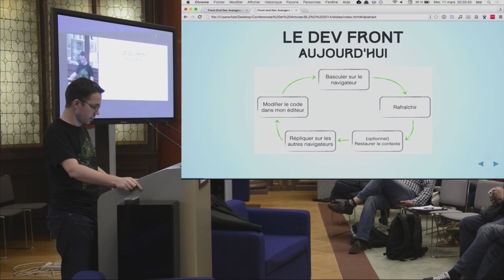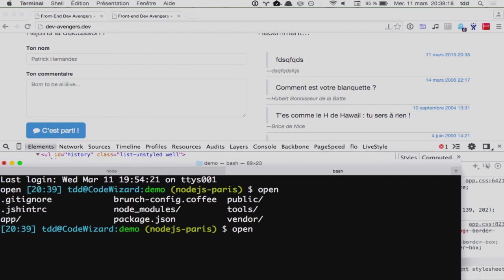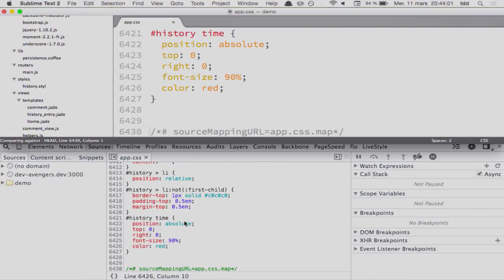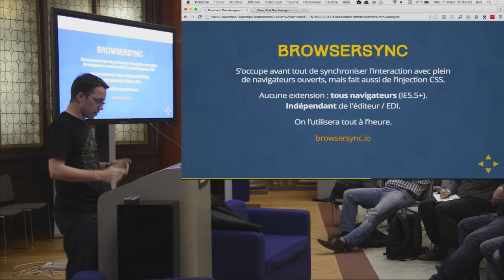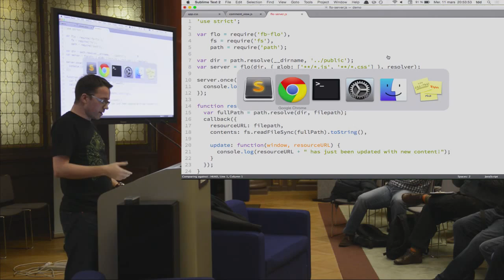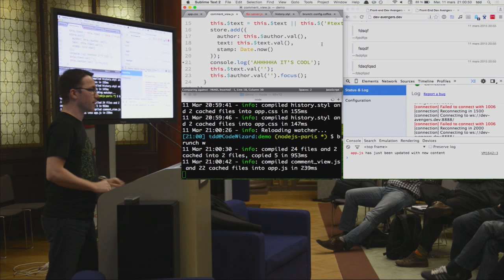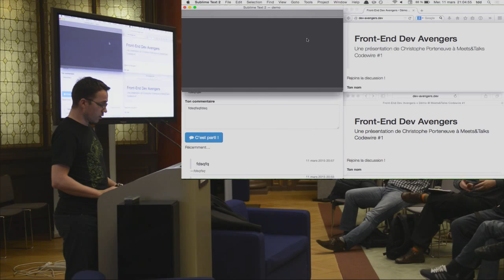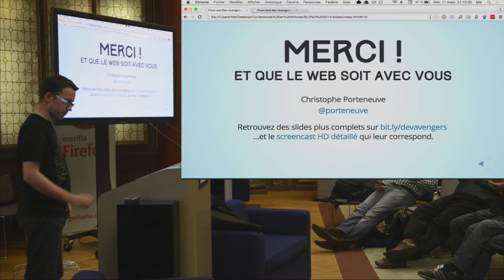Chapitre 02 / Conférence 07 @ Mozilla - Front-End Dev Avengers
Talk de Christophe Porteneuve :

Pourquoi la quasi totalité des devs front / designers front continuent-ils à utiliser une méthodo directement héritée de 1995 ? Sauver-Basculer-Rafraîchir… Ou alors LiveReload, qui injecte la CSS mais recharge sur le JS, et encore, rien sur les vieux IE… Et que dire quand j'ai une vraie chaîne de build, quand je veux éditer mon code n'importe où (y compris dans les Dev Tools), quand je veux injecter mon JS sans recharger la page…?

Cette présentation nous déroule une démo complète des différents niveaux d'accélération de la "boucle de feedback" qu'on peut avoir aujourd'hui, pour gagner des heures entières chaque semaine.